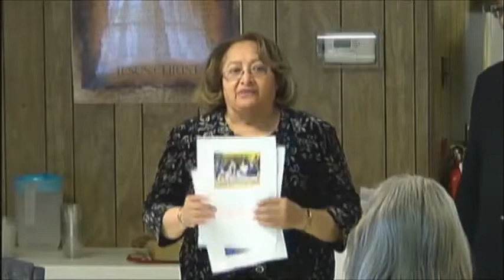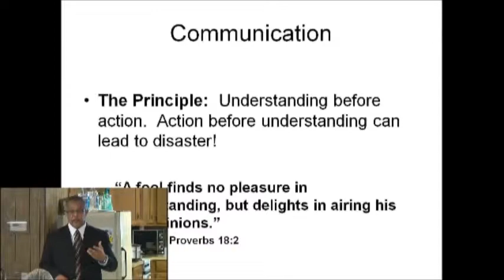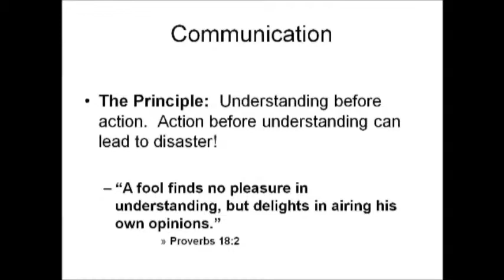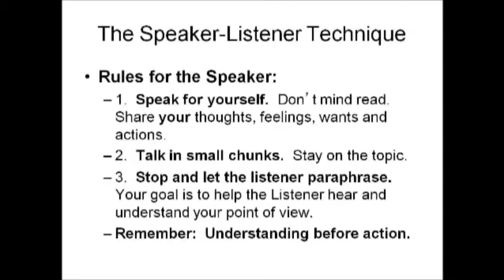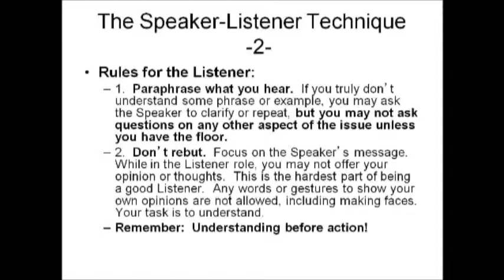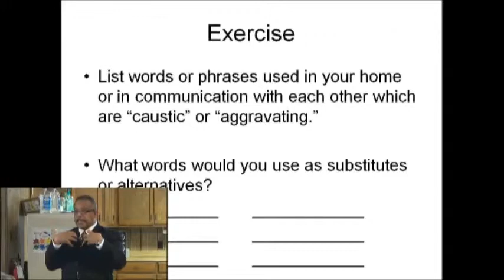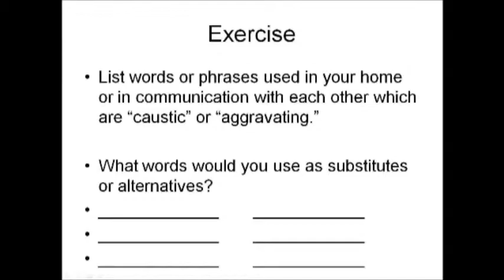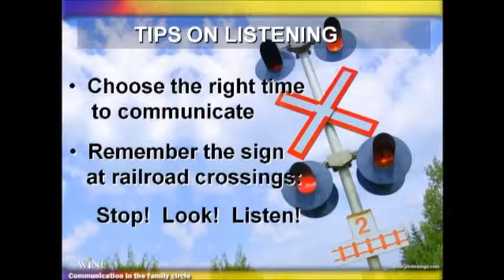Session 3 - Family Communication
for more information.

March 14, 2015
Buford Griffith, Jr.
Executive Secretary and Family Ministries Director,
Southwestern Union